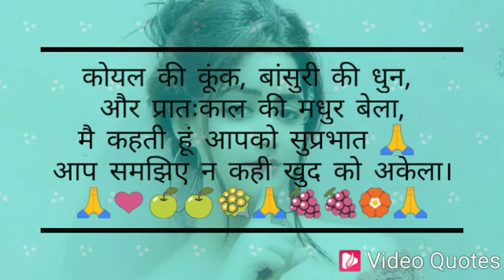GOOD MORNING FRIENDS ❤️🌸 🙏🙏🙏